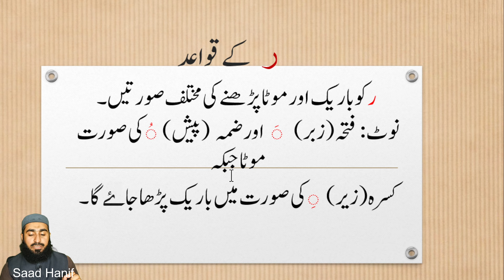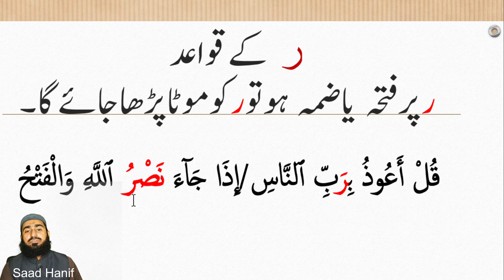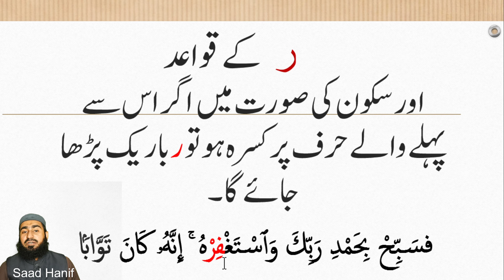Tajweed | Raa Ke Qawaid 1/2 | Urdu #4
This video is a series of videos to help you to learn the rules of tajweed and Quran recitation

These are lessons delivered my Qari Mufti Saad Hanif who is an islamic scholar and has dedicated his life to teaching the Quran and the Arabic language.